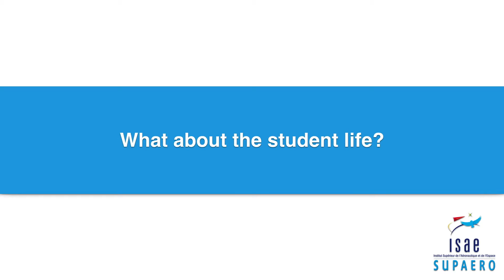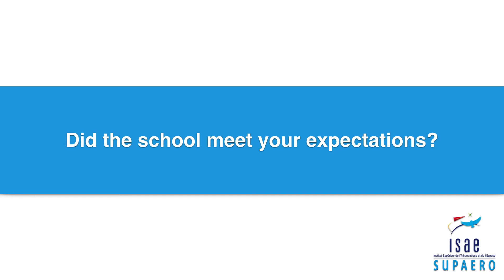Loris, Italy - "Ingénieur ISAE-SUPAERO" (MSc)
ISAE-SUPAERO alumni testimonial : Loris from Italy - Ingénieur ISAE-SUPAERO" (MSc)